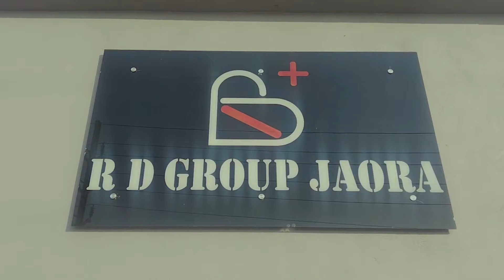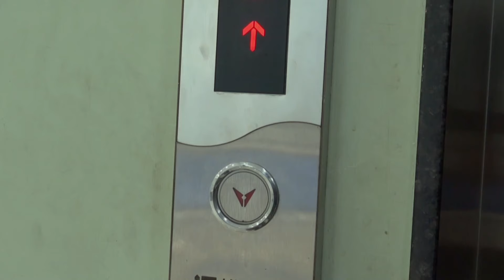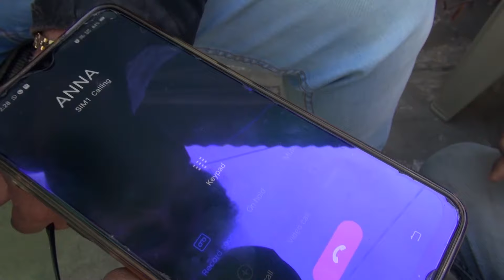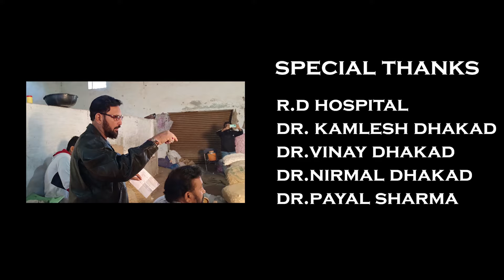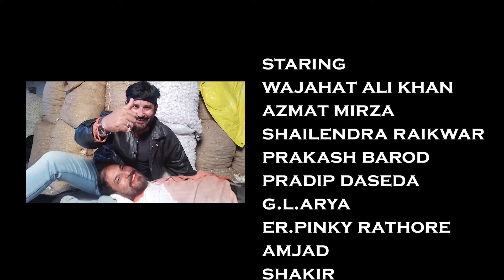DEVA The Revenge Full Episode - 3 Part-1, देवा का बदला एपिसोड - 3 भाग - 1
DEVA the revenge episode 3 part 1, देवा का बदला एपिसोड 3 भाग1

deva ka badla ye kahani deva k apne bhai se mohabbat our uski jidai k gham deva ka gussa bayan karti hai ek dhamake daar action our emotions se bharpur drama hai jise puri team ne badi mehnat se banaya hai..
humne  bohat kam sadhno me ese  banaya hai

short film
short films
action
sci-fi
scifi
sci fi shorts
dust sci-fi
dust science fiction
free short film
science fiction
free science fiction short
sci-fi short
best short films
best sci fi short films youtube
watchdust
dust
sci-fi short film
dust youtube
short filmmaking
free sci-fi short
film
dust new film
movies
short video
science
short
action short film
malwa films jaora
jaora film
jaora movie
space
best tamil shortfilms
film aksi indonesia
film aksi pencak silat
action movie